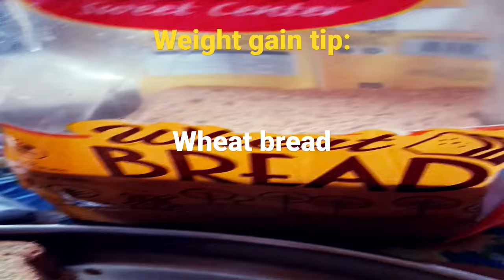pintolapeanutbutter weightgainfoods weightgain musclegain musclegaintips jayasuryayadav